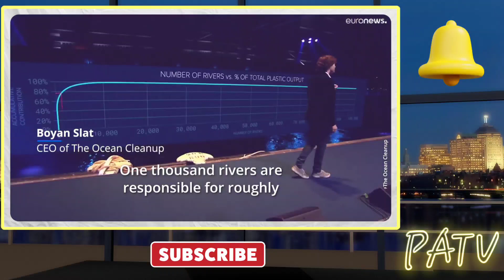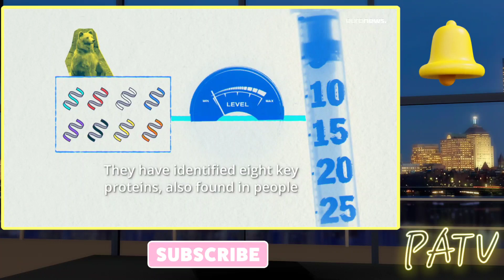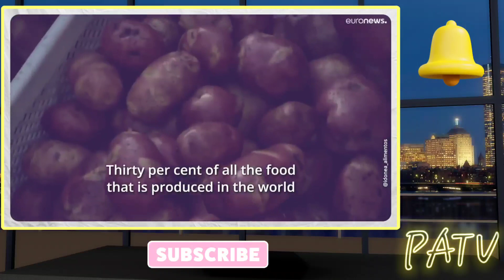GNews - 👏 Resolution for 90% of Plastic in Oceans, Brown Bears 🐻 Beat Diabetes & Hidden 💎's